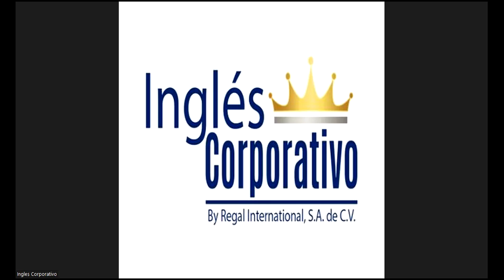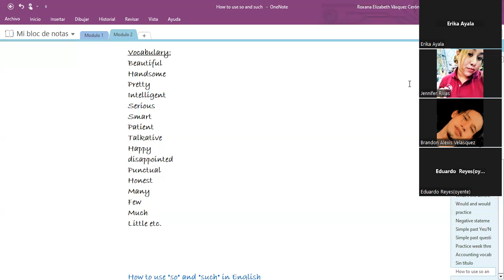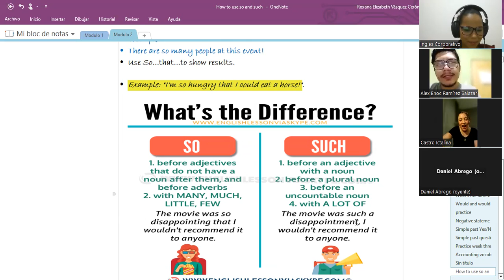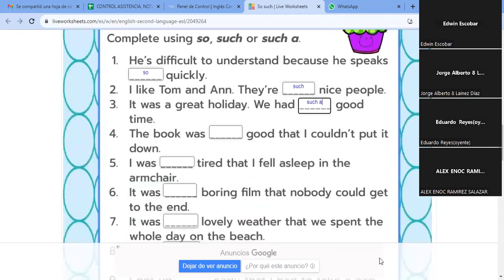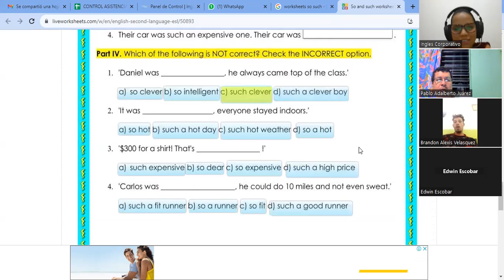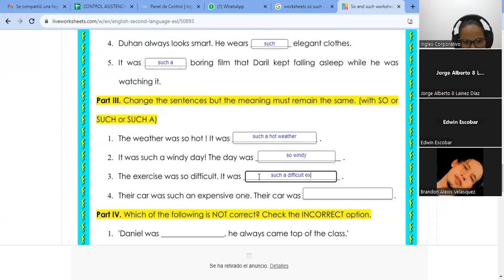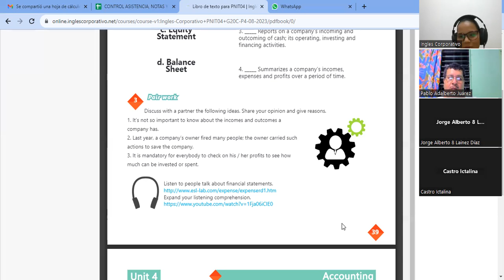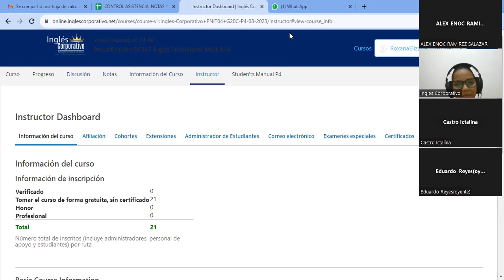SESION17-31-08-2023-AC29750-0004-2023-vasquez- How to use so and such